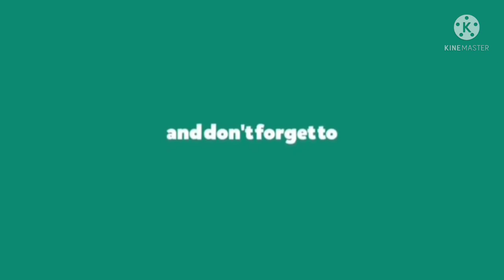fish lover din Pala! Aljon Cea BAFRC.